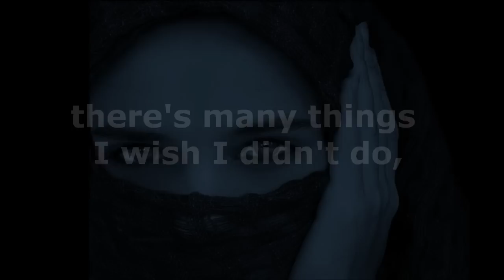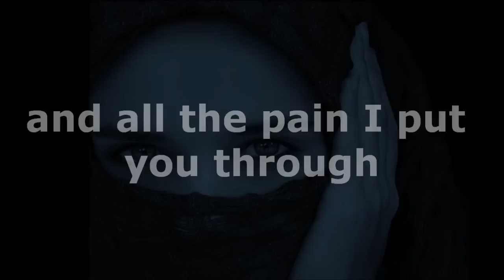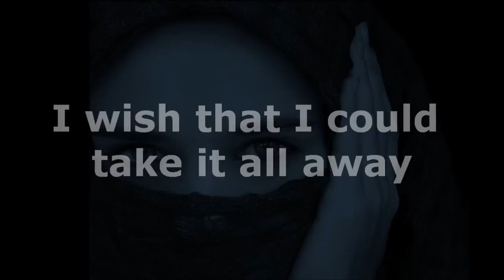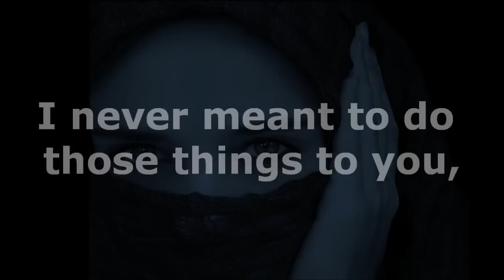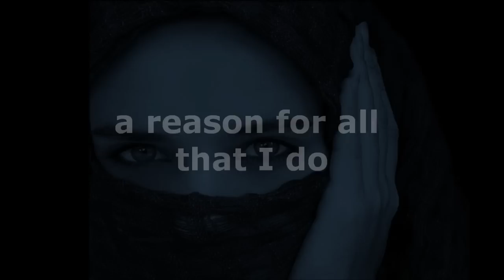Hoobastank - The reason (video lyrics,HQ,2003)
it's something I must live with every day

Hoobastank is an American rock-alternative band, formed by Doug Robb (vocals), Dan Estrin (guitar), Chris Hesse (drums) and Jesse Charland (bass).

Former members: Jeremy Wasser - saxophone (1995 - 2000), Markku Lappalainen - bass (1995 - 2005), Derek Kwan - saxophone (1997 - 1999), Josh Moreau - Bass (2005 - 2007), David Amezcua - bass (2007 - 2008).

"The Reason" was released in December 2003 and started a bit on the sly with the single "Out Of Control", disrupts the world charts with the title track, winning second place in the prestigious Billboard Top 200. The song "The Reason" was the catchphrase of the summer 2004.